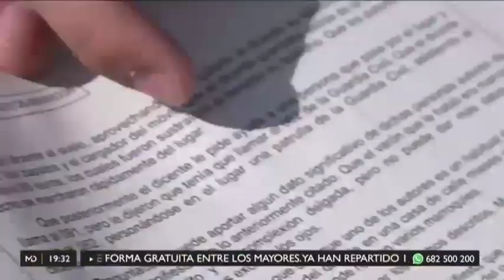La víctima del robo a navajazos en la Ermita de Majadahonda da la cara y describe el suceso